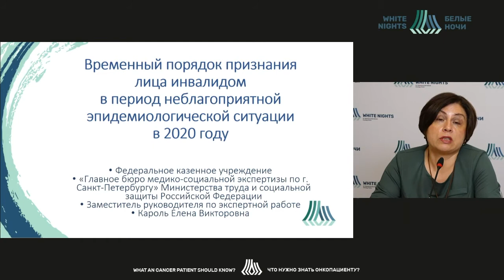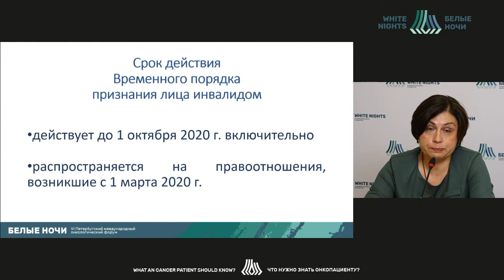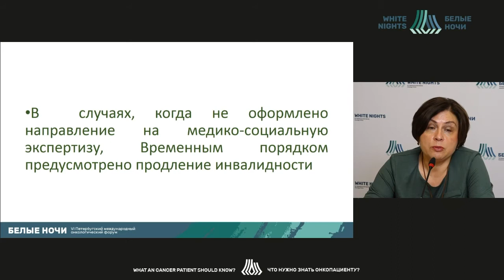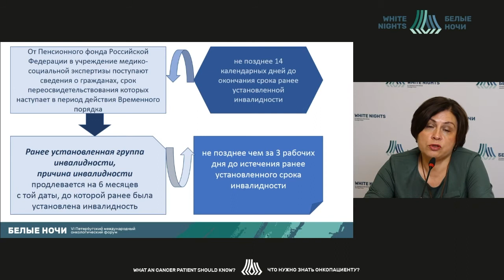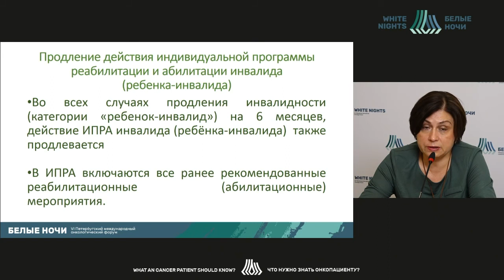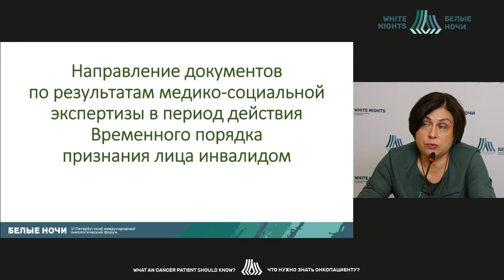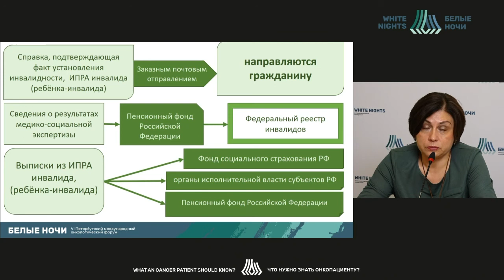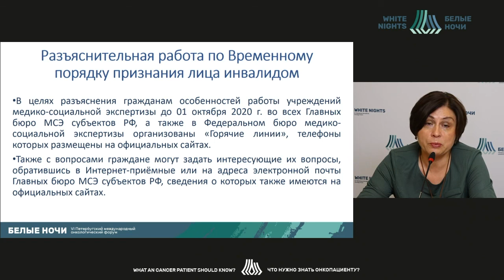Временный порядок признания лица инвалидом в период противоэпидемических мероприятий в 2020 году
Кароль Елена Викторовна - заместитель руководителя по экспертной работе, врач по медико-социальной экспертизе ФКУ «ГБ МСЭ по г. Санкт-Петербургу» Минтруда России, Санкт-Петербург